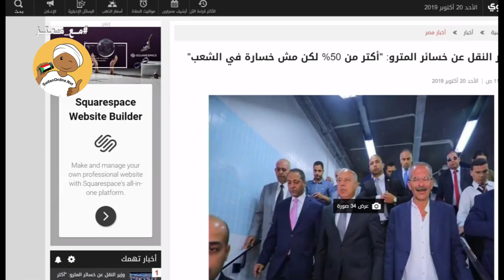شاهد كيف يتم اختيار طلبة كلية الشرطة والحربية في مصر